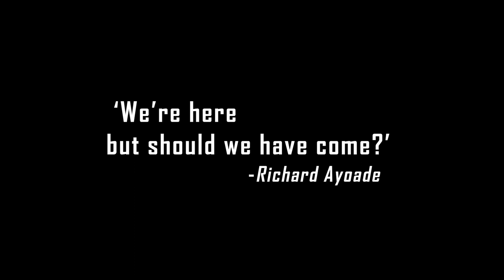Midafternoon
don't mine at night